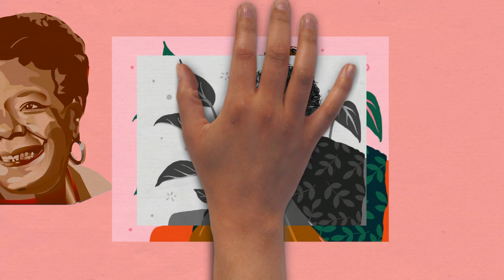Draw My Life - Maya Angelou